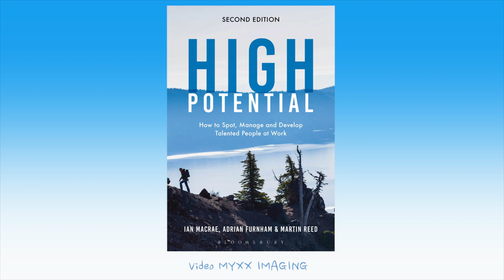What do organisations want from assessments? - Ian MacRae & Chris Woodman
What benefits do companies get from using assessments? What outcomes and information is most beneficial for the company? Ian MacRae and Chris Woodman discuss how companies benefit from using psychometric assessments.

To find out more about coaching and leadership development at Leadenhall Consulting go to leadehallconsulting.com